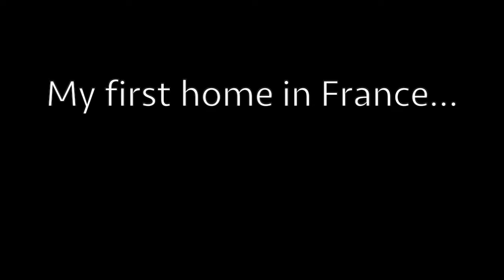Before and After of my First Apartment in France!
Came to Montpellier France from Canada with almost no possessions. A new and exciting fresh chapter for my retirement!  So when I found this apartment, I had to start the decorating process from scratch!  Eight months later, the place is finally finished!

Most of the decor was from Maisons du Monde.  Also, some items from LaRedoute, Miliboo, Rugvista, and Standing-Art.